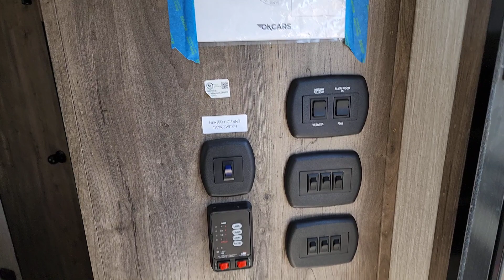2020 Forest River Vengeance_Rogue Tulsa, Broken Arrow, Owasso, Bixby, Green Country, OK R6893A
Used 2020 Forest River Vengeance_Rogue 29KS-16 available in Tulsa, Oklahoma at Bob Hurley RV. Servicing the Broken Arrow, Owasso, Bixby, Green Country, OK area.